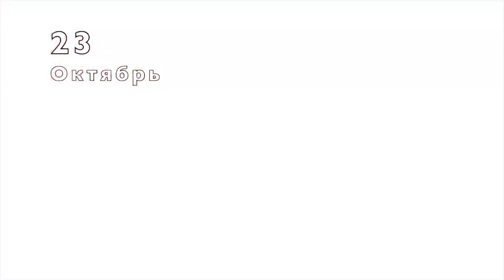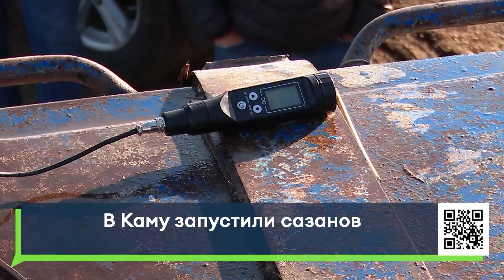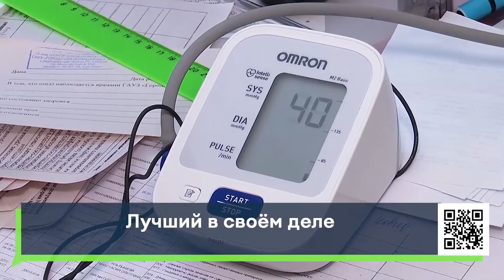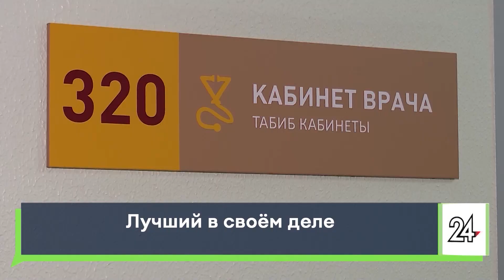Новости Челнов от 18.10.2022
00:00 Краткий обзор основных тем
0:47 “Обыкновенного чуда” не будет. В русском драмтеатре сорвалась премьера из-за вышедшей из строя конструкции
2:41 В поселке Красные Челны произошел пожар
3:46 На Автозаводском проспекте пьяный водитель снес припаркованную Ладу Калину
5:46 С Набережночелнинского проспекта на Сармановский тракт без пробок и аварий! В Челнах начали строить очередную кольцевую развязку
8:22 Рыбы много не бывает. В Каму выпустили 45 тысяч мальков сазана
10:27 Народные Новости
11:01 Дорога превратилась в слоеный пирог. Жители 5-го комплекса поселка ГЭС жалуются на разбитую проезжую часть
12:58 День участкового терапевта отметили в России. В Челнах терапевт Радмир Шархемуллин занимается спортом, снимает смешные ролики и высоко ценится на работе
15:43 Две игры - два выигрыша. Хоккейный клуб "Челны" начал сезон с побед

16+